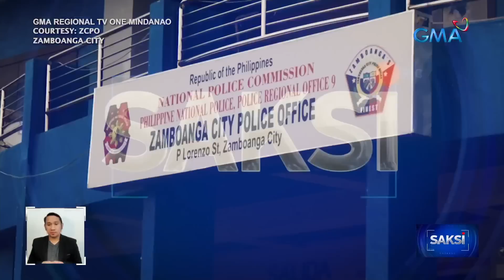2-anyos na bata, patay sa pananakal ng sariling ina na nasa impluwensiya umano ng droga | Saksi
Patay sa sakal ng sariling ina ang batang dalawang taong gulang sa Cavite.

Sa Cotabato naman, arestado ang anim na suspek sa serye ng panghoholdap.